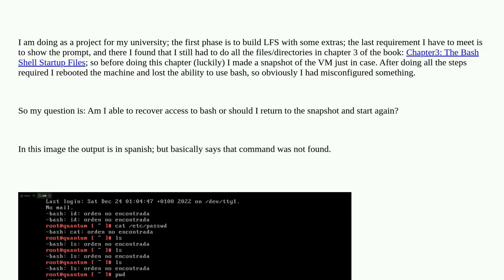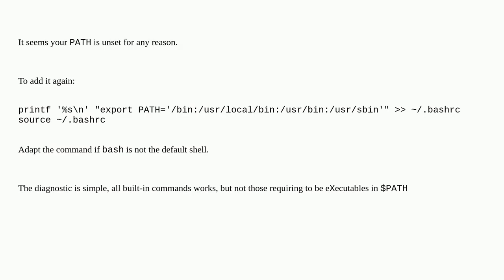Bash stopped working after touching some files, can I recover from it? (LFS)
A special thanks goes out to the community

  bash lfs